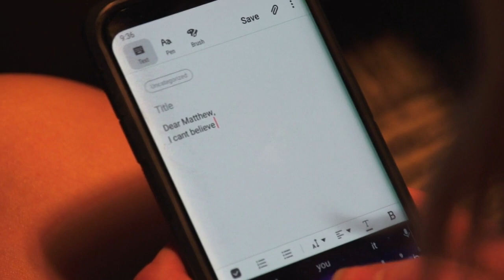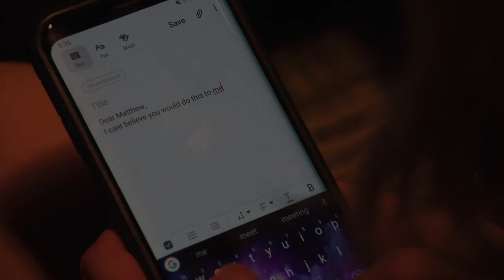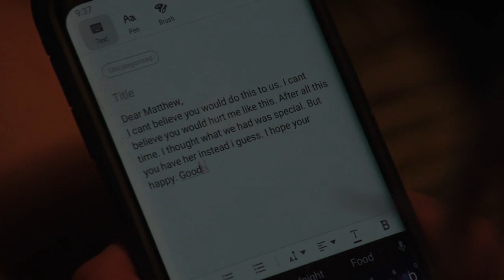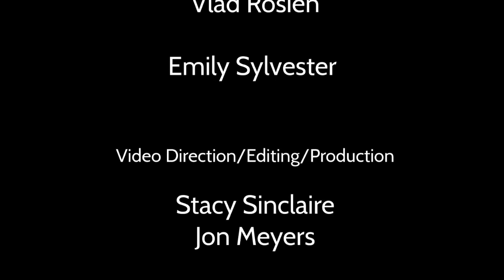Churchville-Chili Varsity Vocals 2018-2019 "Prayin" OPB Ke$ha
Churchville-Chili's Varsity Vocals 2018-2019 "Prayin" OPB KeSha